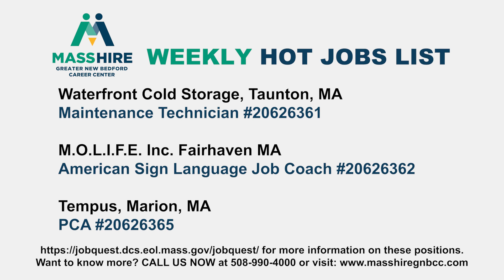Hot Jobs 4 8 24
atest job openings provided by the Mass Hire Greater New Bedford Career Center for the week of April 8th, 2024